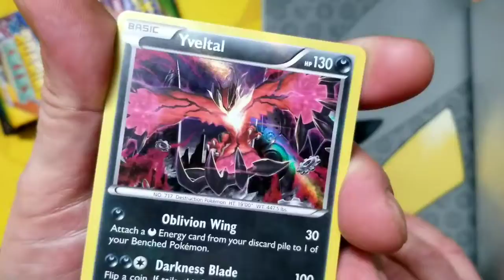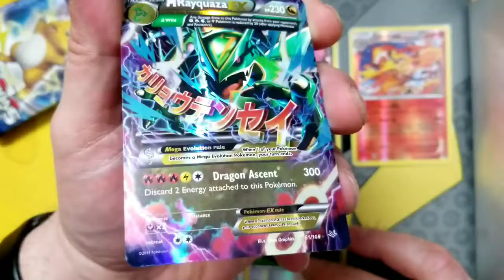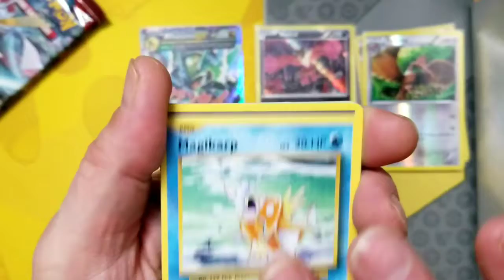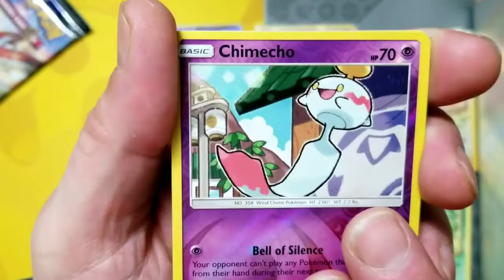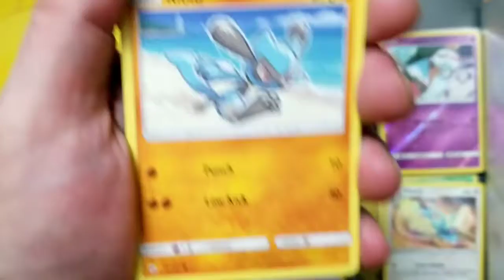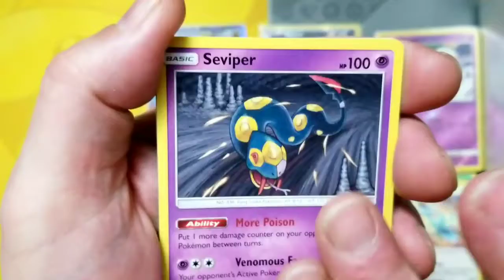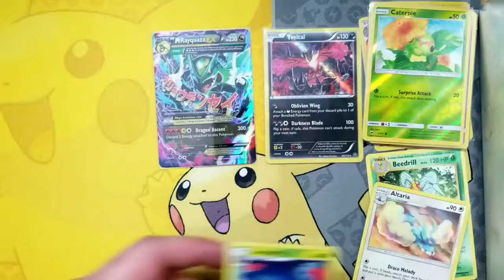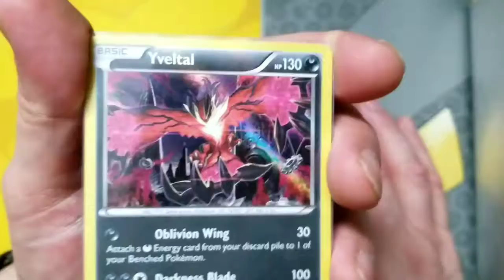Another day of random packs opening.Cool pulls!!!